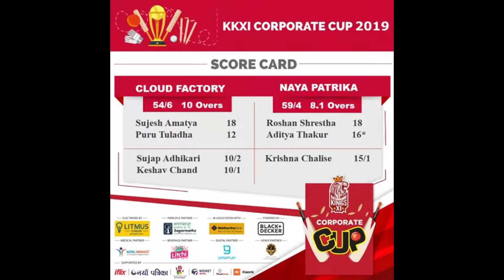Highlights: NAYA PATRIKA VS CLOUD FACTORY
Naya Patrika won by 3 wickets.
Iflix Man of the match Aditya Thakur.
Litmus Cable Electrifying Performer Keshav Chand